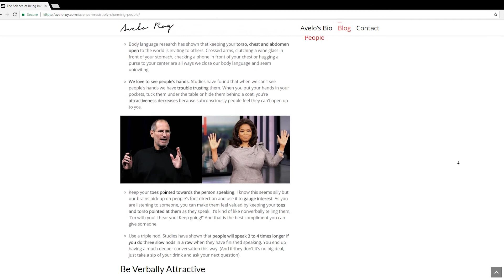Powerful Personal Branding Lessons From Hitler, Henry Ford & Rajiv Gandhi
Any popular leader or influencer tends to have a very good idea of how they are perceived by their followers. You can engineer how people perceive you. This is the science of personal branding.

I come from a political family and have seen our nation's top politicians up close and personally from a very early age. As an introvert I used to speak less and observe every bit of their character and speech. In this video, I have compiled 3 world leaders, Rajiv Gandhi, Hitler & Henry Ford who understood the importance of personal branding and how it enabled them to influence the masses.

Whether you want it or not you are building your personal brand. The only thing is if you want to engineer it yourself or you want people to brand you the way they want.

Facts & Figures:
500+ speaking engagements in US & India, including White House Panel for Entrepreneurship Education, Startup America, Invest India @ Rashtrapati Bhavan, TEDx Talks, Josh talks and more.

150+ awards in India, US, Canada & China
1800+ startup mentees in India, US, Canada & China